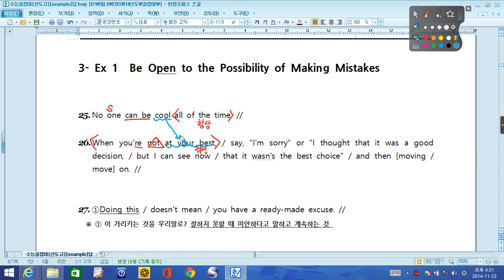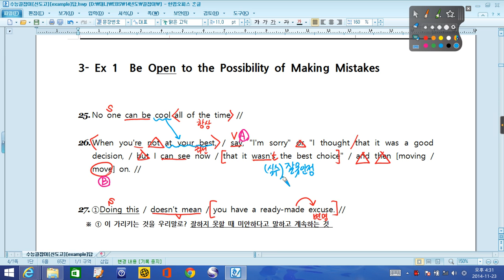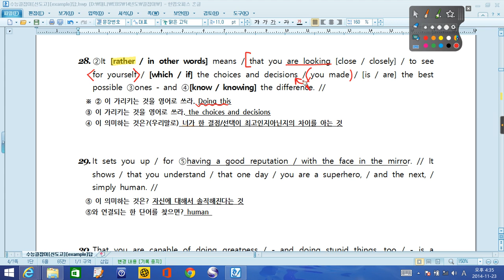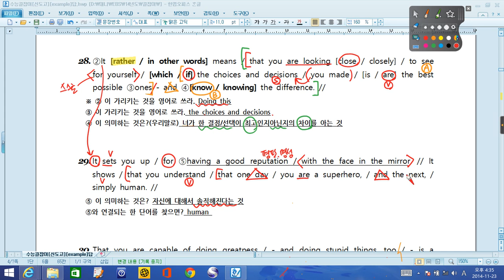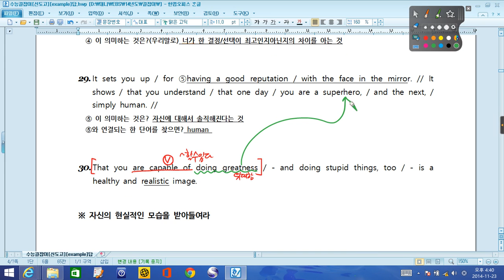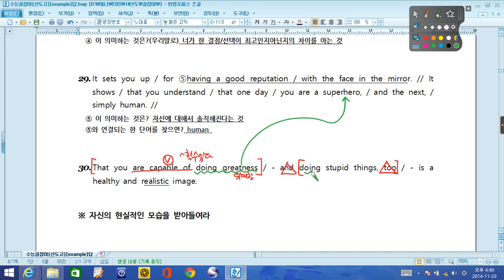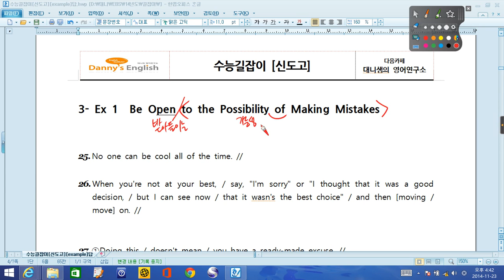대니샘] 14년 EBS 수능길잡이 3강 example 1번